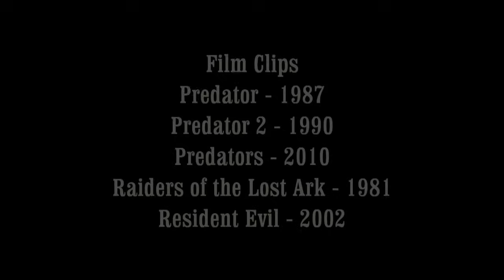AVP: Alien vs Predator Review - Off The Shelf Reviews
(Re-uploaded after copyright take down) Join Gary and Iain for a review and discussion of, AVP: Alien vs. Predator (2004) by Director, Paul W.S. Anderson. Starring, Sanaa Lathan, Lance Henriksen and Raoul Bova.